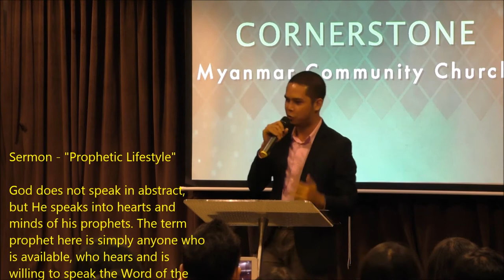"Prophetic Lifestyle" by S Myo Lin Tun (Saya Peter) @ CMCC Singapore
Video Recordings @ CMCC Singapore on 12th April 2015